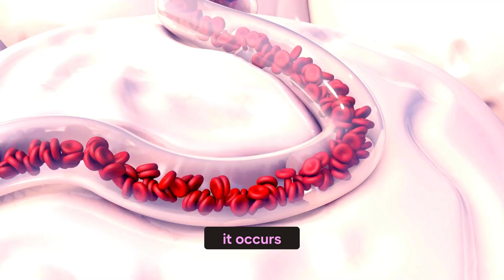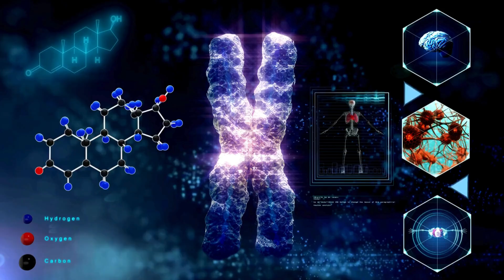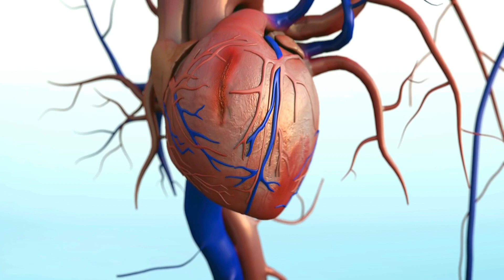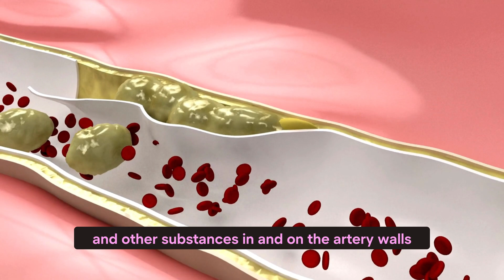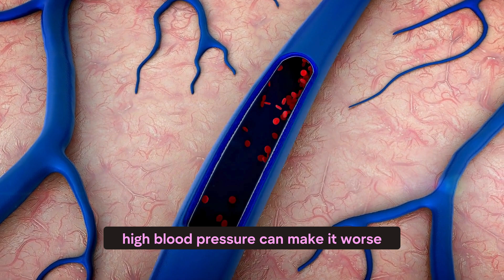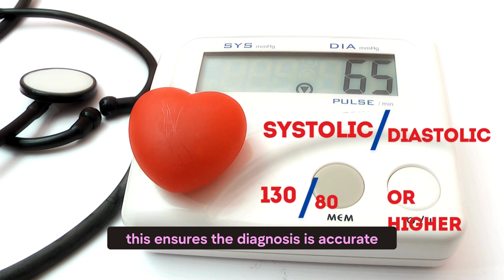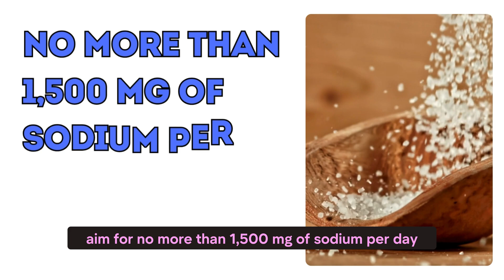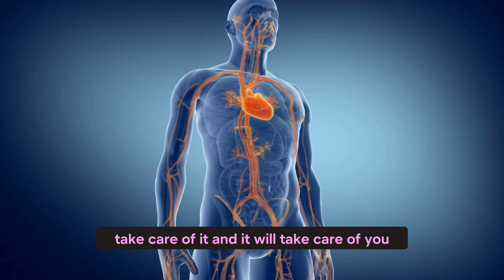The Impact of Hypertension on Your Heart: Prevention & Tips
Hypertension, or high blood pressure, is often called the "silent killer" because it can quietly damage your heart and blood vessels for years before you even notice symptoms. In this episode of HeartWise: The Ultimate Heart Health Series, we’re breaking down everything you need to know about hypertension and its impact on your heart.

In this video, you’ll learn:

What hypertension is and how it develops.
The critical role diet and exercise play in managing high blood pressure.
Practical tips on how to lower your blood pressure naturally.
The connection between hypertension, heart disease, and how to protect your heart.
Whether you’re looking to prevent hypertension or manage it effectively, this video will equip you with the knowledge and tools to control your heart health.

Timestamp:

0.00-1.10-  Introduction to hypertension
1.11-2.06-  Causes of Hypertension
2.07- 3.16-  How Hypertension Affects the Heart and Blood Vessels
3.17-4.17-   Hypertension and coronary artery disease.
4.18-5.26-  Symptoms and Diagnosis of Hypertension
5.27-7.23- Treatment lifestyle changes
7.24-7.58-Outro